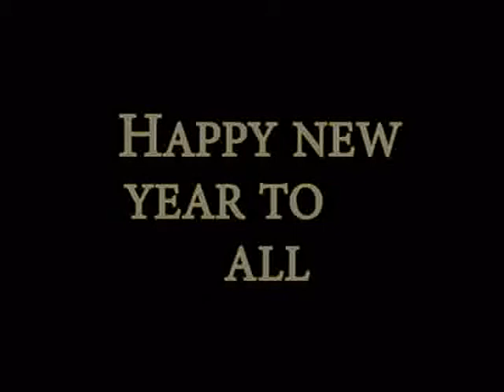Earth, 2009 A. D.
Slideshow. A tribute to the upcoming year 2009. Sit back and enjoy the view. (Actually I just wanted to share these amazing shots :p)

Made in Adobe Premiere, by Frost Studios.

1)In Amber Clad
2)Under cover of night.